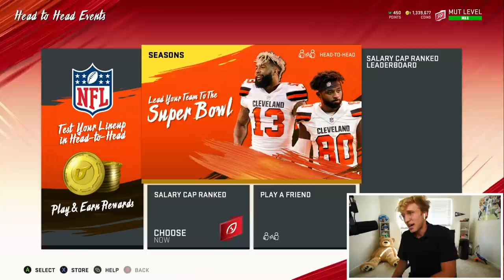Patriots Cam Newton is a BULLY!